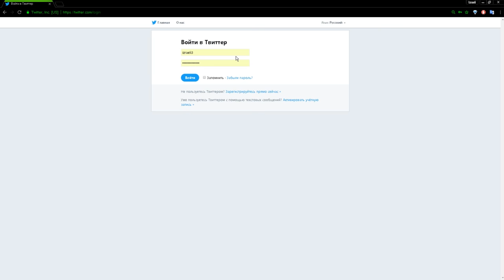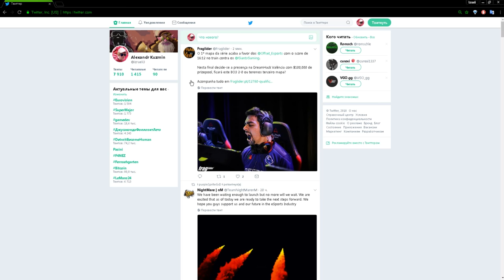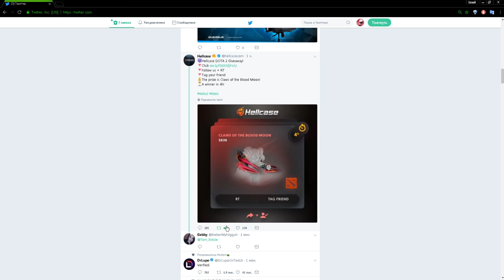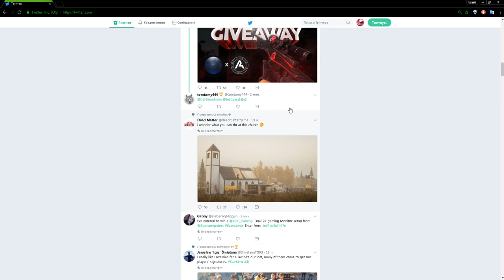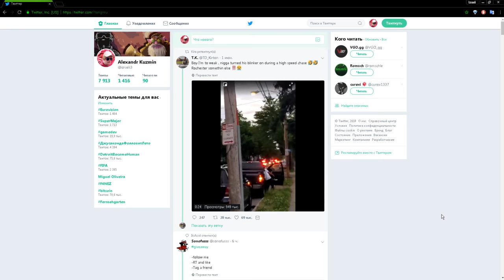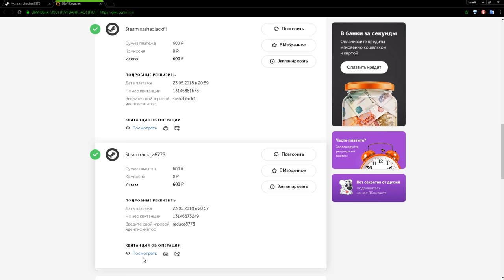КАК ЗАРАБОТАТЬ В STEAM И БЕСПЛАТНО ПОДНЯТЬ ДОРОГИЕ СКИНЫ PUBG, DOTA2, CS-GO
Уникальный способ заработка в Steam 2018.

Рассказываю, как получить скины Dota2, CS:GO, PUBG бесплатно, вещи можно будет продать и получить деньги на стим,а потом вывести деньги из Стима на свой электронный кошелек или банковскую карту.
Хороший способ заработать на кс го, дота 2 и PLAYERUNKNOWN'S BATTLEGROUNDS(PUBG)
Запросы для видео: как заработать в стим, как заработать на стиме, способы заработка в стим.